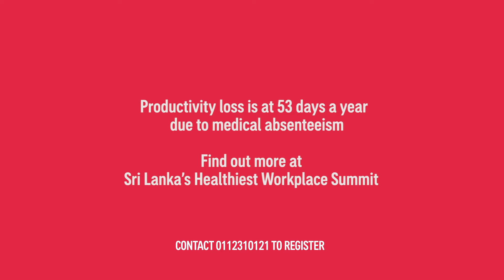AIA Healthiest Workplace Summit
Does this also happen at your workplace?

Join a line-up of international and local experts in health and wellbeing for an evening of inspiration, discussion and energizing sessions focused on employee well-being, organized exclusively for corporate and HR leaders

Date: 26th February, Time: 3.00pm, Venue: Grand Ballroom, Hilton Colombo

Event Partners: High Octane Fitness, Spa Ceylon Luxury Ayurveda , MA's Kitchen, oDoc, FT Sri Lanka, Great Place To Work - Sri Lanka , International Chamber of Commerce Sri Lanka, Professionals In Human Resources Association , National Chamber of Exporters of Sri Lanka